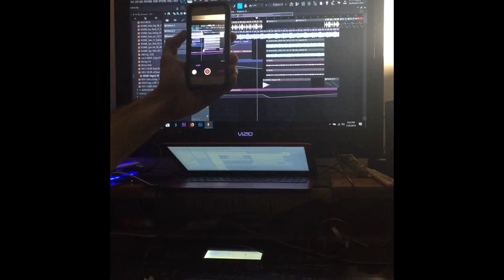Tev-oh and DJ Doc Amazon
Home movies. Short clips